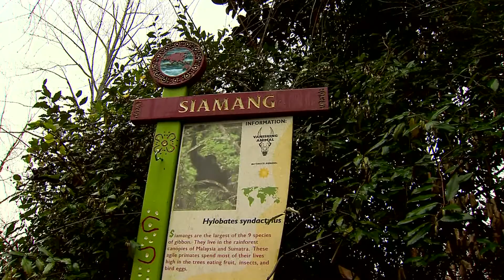"This'll Be My First Ape" Amanda Hara Nathan Thompson